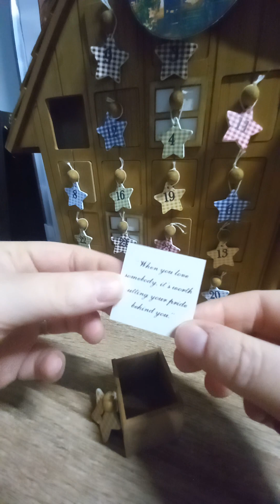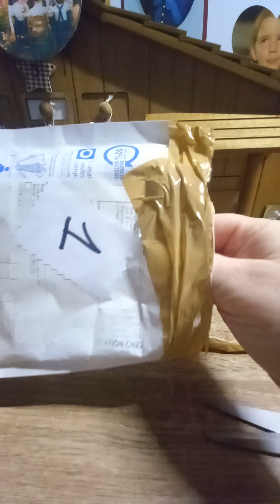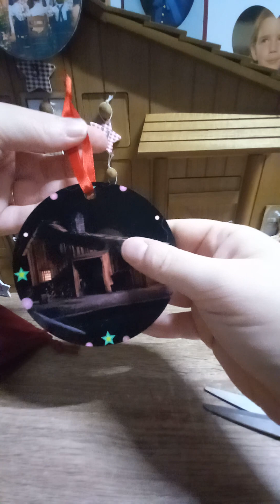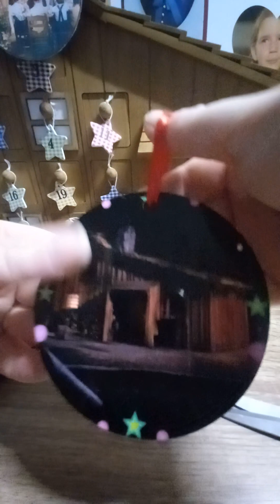la petite maison dans la prairie calendrier de l'avent numéro 1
Ouverture du calendrier de l'avent
veuillez m'excuser je ne suis pas à l'aise même pour parlé. ( j'aime pas trop ma voix)

j'espère que vous aimez quand même et que vous me suivrez pour les autres